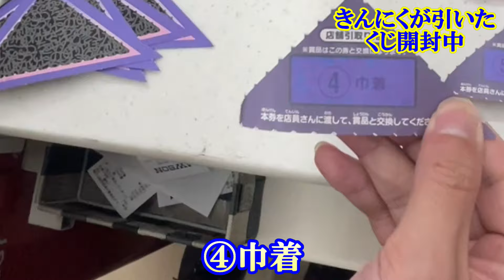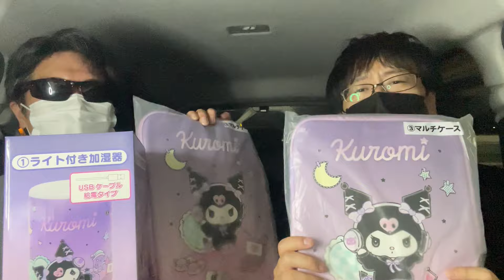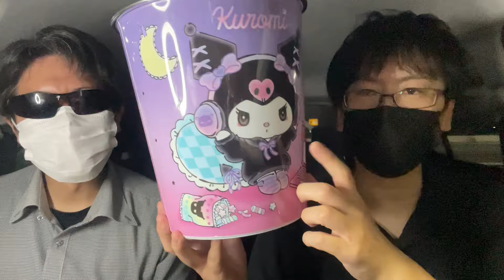【サンリオ当りくじ】可愛すぎるクロミちゃんイラストの豪華賞がたくさん！１万円分引いて狙いの賞は出るのか!?【一番くじ】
【協力】
イラスト(チャンネルアイコン・一部アイキャッチ)
ロビアリさん